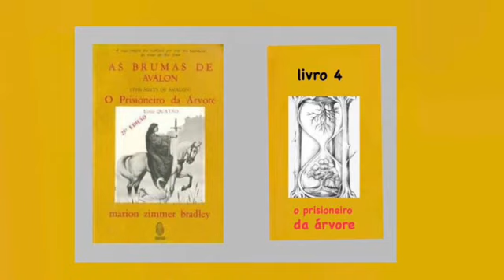Cap 16 AS BRUMAS DE AVALON livro 4